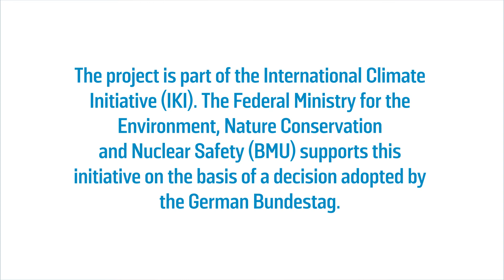The Nitric Acid Climate Action Group (NACAG)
Nitrous oxide (N2O) is a very popular greenhouse gas, with a global warming potential 265 times that of carbon dioxide (CO2). One major source of N2O emissions is the production of nitric acid, which is used for manufacturing nitrogen-based fertiliser. In a new drive to improve pre-2020 mitigation of N2O from nitric acid production and incentivise long-term sectoral transformation, the Federal Ministry for the Environment, Nature Conservation, Building and Nuclear Safety (BMUB) has launched the Nitric Acid Climate Action Group (NACAG). The long-term objective of the initiative is to incentivise the installation of effective N2O abatement technology in every nitric acid plant worldwide. NACAG's vision is for the N2O emissions of an entire industrial sector to be mitigated on a global scale.